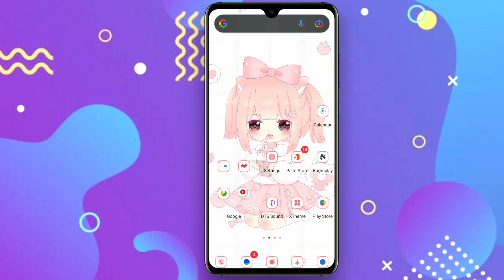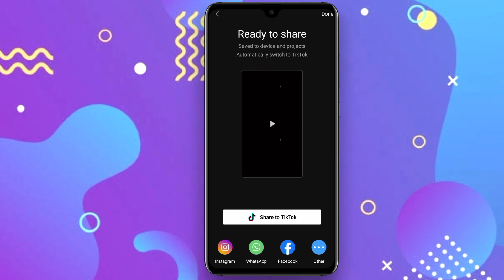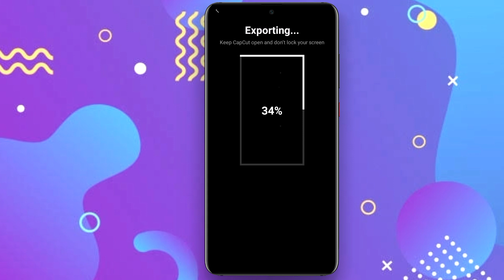CapCut New Template | Recently Viral TikTok New Trending Video | Today CapCut Template